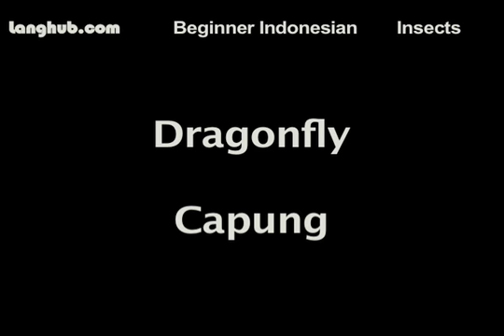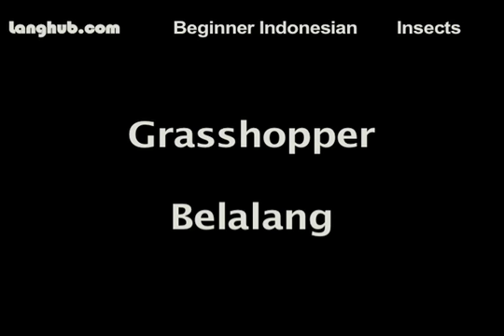Insects - Langhub.com [Learn Indonesian]